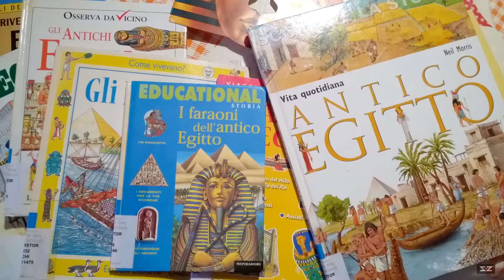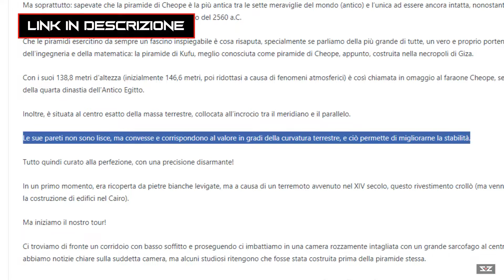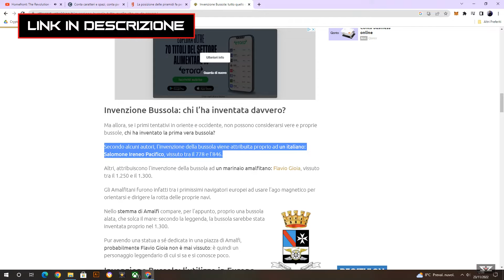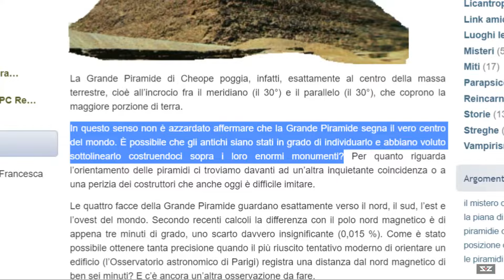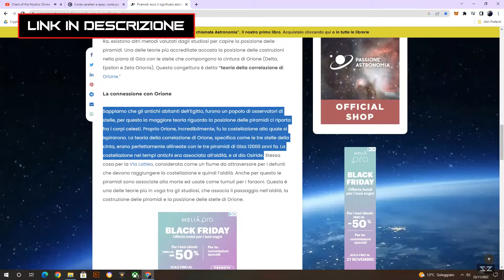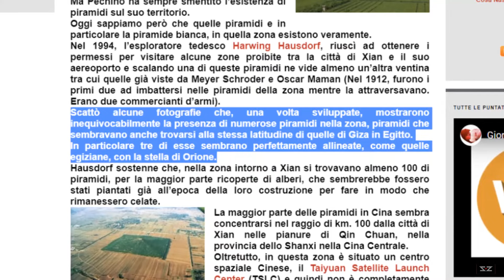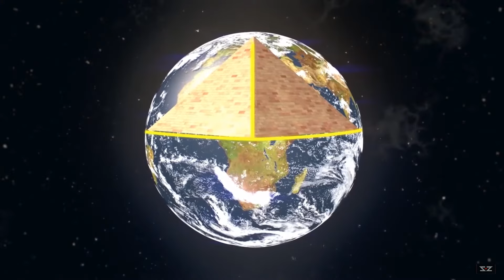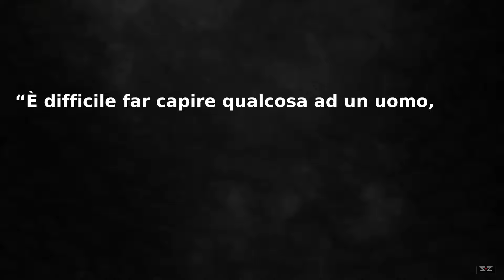Ooparts - Il mistero delle piramidi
Le antiche piramidi di Giza hanno da sempre affascinato il mondo intero ed è innegabile che la loro storia ed architettura siano uno dei più grandi misteri della nostra Storia.
In questo video andremo a mettere in luce alcune particolari caratteristiche strutturali, poco conosciute e che l'egittologia accademica cerca di evitare il più possibile, in grado di dimostrare che gli antichi egizi avevano delle conoscenze tecniche e scientifiche inspiegabili senza l'intervento di una intelligenza superiore extraterrestre!

NOTA 1 (2:28): è stato usato il termine "volgarmente" perchè non ci sono prove archeologiche e storiche serie per affermare che fosse la piramide di Cheope.
Per maggiori dettagli a riguardo, vedere il video intervista "Giza: la caduta del dogma" di questo canale.

NOTA 2 (8:39): questo allineamento con la cintura di Orione è un'ulteriore prova che dimostra che le tre piramidi di Giza sono molto più antiche di quanto affermato dalla storia accademica. Secondo gli storici indipendenti, infatti, risalirebbero attorno al 10.000 a.C.

NOTA 3 (12:00): è anche possibile che gli uomini siano stati obbligati a costruire forzatamente le piramidi sotto gli ordini degli Anunnaki/Elohim.

Link informazioni matematiche sulla dimensione della piramide di Cheope e del suo rapporto col pi-greco:

Link informazioni storiche sulla scoperta e calcolo del pi-greco da parte di Archimede:

Link informazioni tecniche sulla curvatura dei lati della piramide e sulla curvatura terrestre:

Link informazioni tecniche sull'orientamento delle facce della piramide di Cheope verso il Nord magnetico:

Link informazioni tecniche sulla posizione della piramide di Cheope sull'esatto centro della massa terrestre:

Link informazioni storiche sulla correlazione tra le piramidi di Giza e la cintura di Orione:

Link informazioni storiche sulla scoperta delle piramidi cinesi di Xi'an e sulla loro relazione con la cintura di Orione:

🔴 MUSICHE UTILIZZATE:
1) Epic Historical Music - NCS
2) Ancient Arabic Egyption Music - Momia
3) Imperial China Cinemaric Epic Chinese Music - Dream Aurora
4) Viking Music - Telfazy Music

ATTENZIONE: questo video non deve o vuole convincere nessuno. Ognuno deve essere libero di ragionare con la propria testa e decidere autonomamente se dare credibilità o no alle argomentazioni di questo video. Se secondo voi è tutto falso a priori, potete prendere questo video con divertimento, ironia, scherzo e no sense.